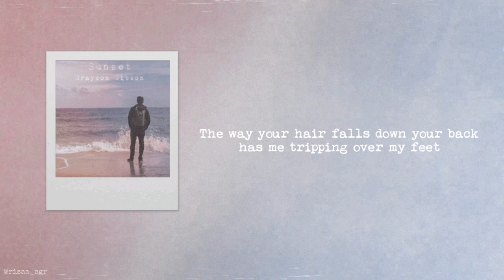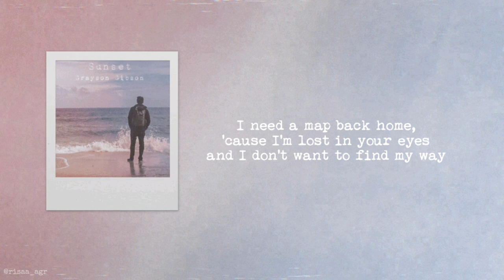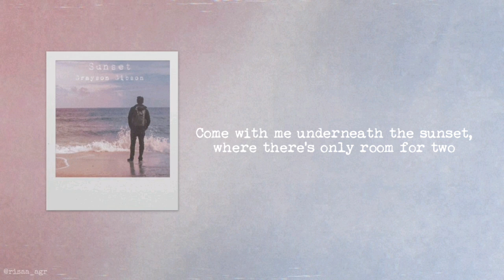Sunset - Grayson Gibson (lyrics)